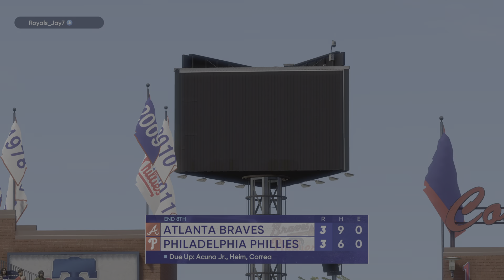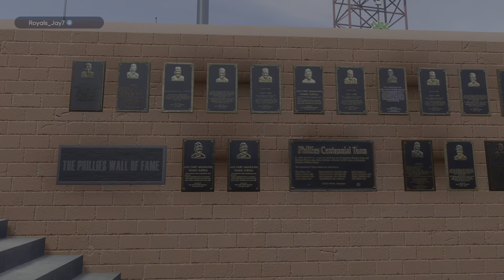Reg season series 21 gm 2